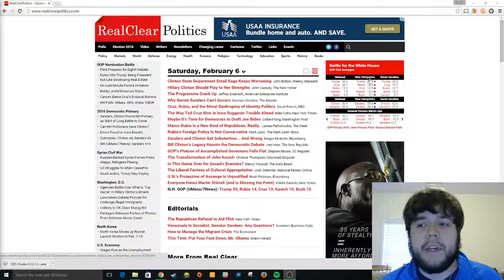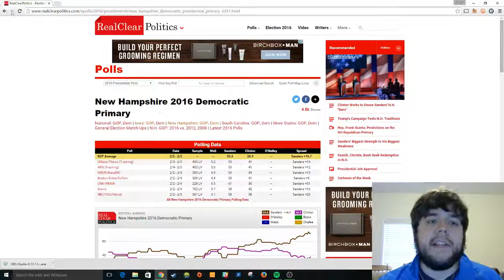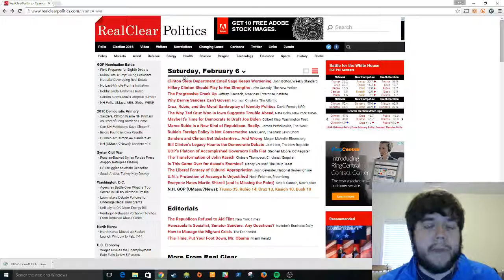The best resource for all things politics!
A hodgepodge of information - episode 17
Real Clear Politics